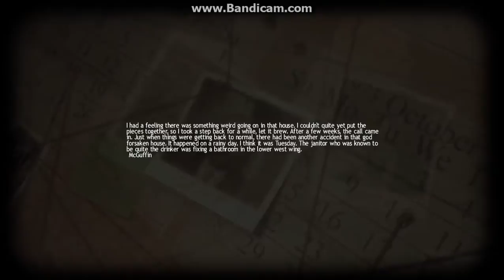LUCIUS #2 DON'T SMOKE